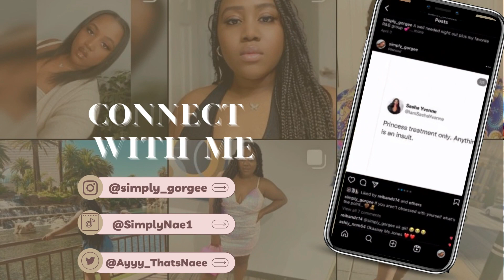Ways to build your confidence, mental check in + self love 💕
Hey What's Up! Welcome back or welcome to my channel if you are new to my channel feel free to hit that subscribe button down below and give that bell a ring so you'll be notified everytime your girl post a video!!!